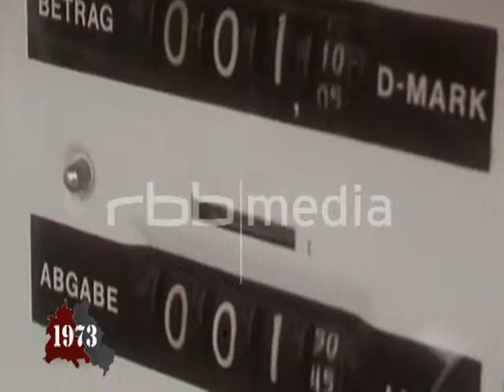The oil crisis hits Berlin, October 1973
The oil embargo of 1973 was a politically motivated crisis. OPEC decided to cut oil production by approximately five percent. The aim was to put pressure on Western nations who were supporting Israel in the Yom Kippur War in October 1973.

On 17 October 1973 the price of oil rose from around three US dollars per barrel (159 litres) to over five dollars, equivalent to an increase of approximately 70 percent. The oil crisis also had an impact on West Berlin, causing petrol shortages and rationing. The Federal Government even introduced car-free Sundays.

Die Ölkrise erreicht Berlin, Oktober 1973

Politisches Kalkül stand hinter der Ölkrise 1973. Die OPEC drosselte die Öl-Fördermengen um etwa fünf Prozent. So sollten die westlichen Länder unter Druck gesetzt werden, weil sie Israel unterstützten. Anlass war der Jom-Kippur-Krieg im Oktober 1973.

Am 17. Oktober 1973 stieg der Ölpreis von rund drei US-Dollar pro Barrel (159 Liter) auf über fünf Dollar. Dies entspricht einem Anstieg um etwa 70 Prozent. Die Ölkrise erreichte auch West-Berlin: Das Benzin wurde knapp und es wurde rationiert. Sogar autofreie Sonntage wurden eingeführt.